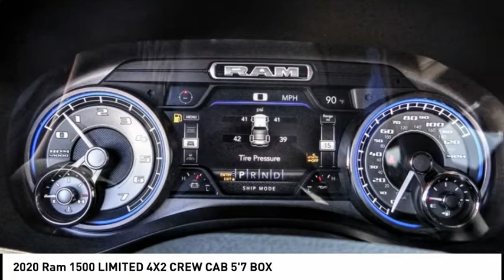2020 Ram 1500 MONTEREY PARK ROSEMEAD EL MONTE MONTEBELLO LOS ANGELES C6659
2020 Ram 1500 LIMITED 4X2 CREW CAB 5'7 BOX

1100 W Main St.

BRAVO CHRYSLER DODGE JEEP RAM OF ALHAMBRA, PROUDLY SERVING LOS ANGELES, SAN GABRIEL VALLEY, MONTEREY PARK, EL MONTE, AND SURROUNDING CALIFORNIA LOCATIONS. THIS DIAMOND BLK CRYSTAL 2020 Ram 1500 IS EQUIPPED WITH A HEMI 5.7L V8 Multi Displacement VVT, AUTOMATIC TRANSMISSION, AND RECEIVES AN ESTIMATED 20 City/25 Hwy MPG. CONTACT BRAVO CHRYSLER DODGE JEEP RAM OF ALHAMBRA TO SCHEDULE A TEST DRIVE AND TAKE THIS 2020 Ram 1500 HOME TODAY, OR VISIT OUR SHOWROOM CONVENIENTLY LOCATED AT 1100 W. MAIN STREET ALHAMBRA, CA 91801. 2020 Ram 1500 LIMITED 4X2 CREW CAB 5'7 BOX $2,000 off MSRP! 4D Crew Cab HEMI 5.7L V8 Multi Displacement VVT RWD 8-Speed Automatic Factory MSRP: $60,050 Bravo Chrysler Dodge Jeep RAM dealership is a new kind of dealership, where we put our customers needs first. We are located in Alhambra, CA, just miles east from the Downtown Los Angeles area. Our dealership has been proudly serving the Los Angeles area and the San Gabriel Valley community under our new ownership as of June 6, 2017. When coming into contact with our dealership, you will receive personalized attention from all of our employees. We are a honest and transparent dealership that is willing to reach a fair deal with you! We always maintain an up-to-date inventory of nearly 400 units, with a wide selection of new and certified pre-owned Chrysler, Dodge, Jeep, and Ram vehicles and other pre-owned vehicles of other makes and models for you to choose from. When shopping for a new vehicle you will get assigned a professional Product Specialist to help you complete your purchase. Our Service Department does not fall behind, we have on-hand knowledgeable Service Advisor s that offer multi-lingual service in English, Spanish, and Mandarin Chinese. Prices do not include government fees and taxes, any finance charges, any dealer document processing charge, any electronic filing charge, and any emission testing charge. Prices of vehicles on this website do not necessarily include accessories that may have been installed on any of our vehicles at the dealership. Advertised selling price does NOT apply to leases. Here at Alhambra Chrysler Dodge Jeep Ram, we will work with you on getting the most value for your current vehicle trade in, no matter the condition it is in, and get you into the new or pre-owned vehicle you want! While every reasonable effort is made to ensure the accuracy of this information, we are not responsible for any errors or omissions contained in the description for this vehicle. Please verify any information in question with our professional sales staff. All applicable rebates require proof of qualification and proper documentation before vehicle delivery. Please call to see if you qualify for additional factory rebates! Price does not include safety and security package, tax, title, registration or documentation fees. Not all customers will qualify for all rebates. Price does includes: $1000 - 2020 National Retail Consumer Cash 20CL1. Exp. 03/02/2020 $3000 - National Truck Month Retail Bonus Cash 39CLH. Exp. 03/02/2020 $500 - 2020 Retail Bonus Cash 20CLA1. Exp. 03/02/2020 $500 - Chrysler Capital 2020 Bonus Cash 20CL5. Exp. 03/02/2020 Stock #: C6659 | VIN: 1C6RREHT5LN251121 | 2020 Ram 1500 Limited 4x2 Crew Cab 5'7 Box Bravo Chrysler Dodge Jeep Ram